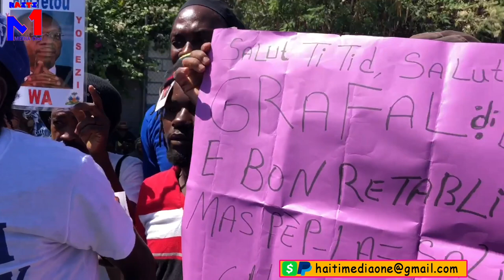Aristide Tounen Ayiti Apre Lanmò Jovenel, Li mache Gaya Souo 2 Pye'l